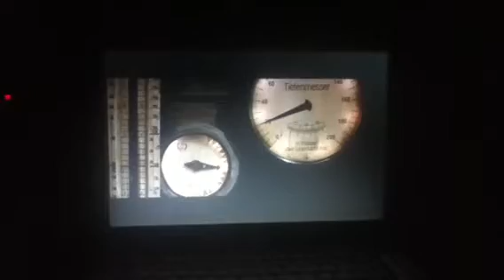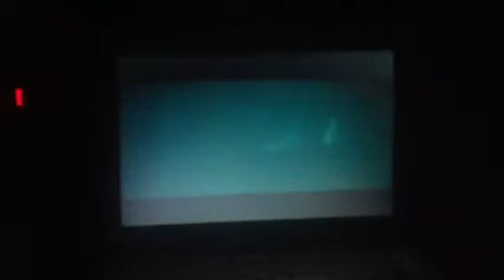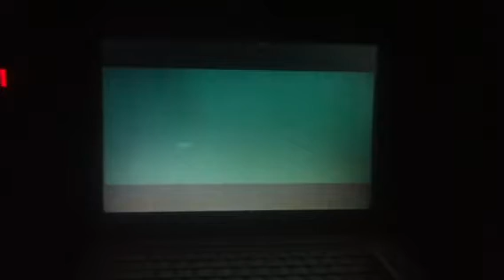U-571 torpedo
War movie